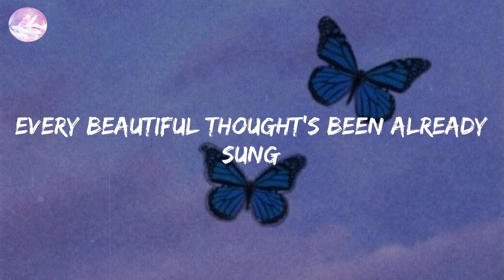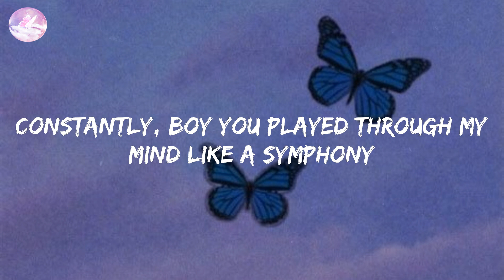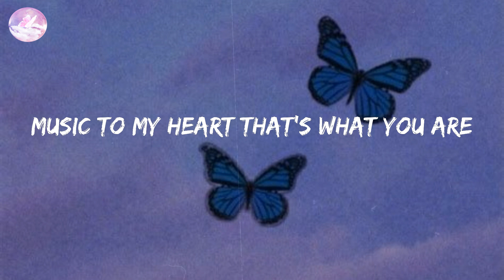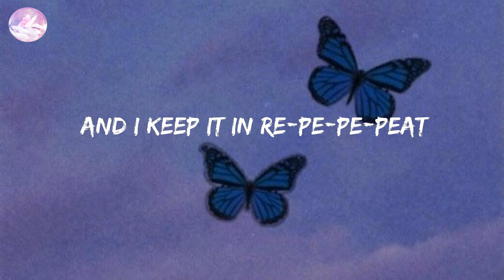Love You Like A Love Song - Selena Gomez & The Scene (Lyric Video)